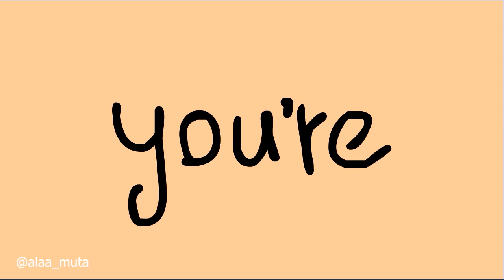Short Animation on How to be cool as Niqabi? 😂😎🔥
i made this animation as an assignment in college, show me your love and support 😆✨